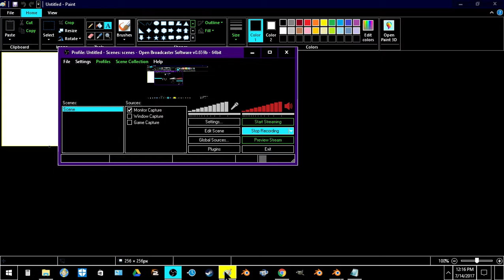added file import dialog and infrastructure to b_pecs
added file import dialog and infrastructure